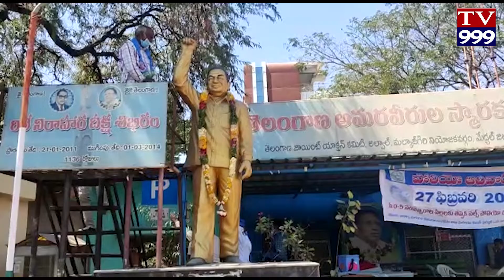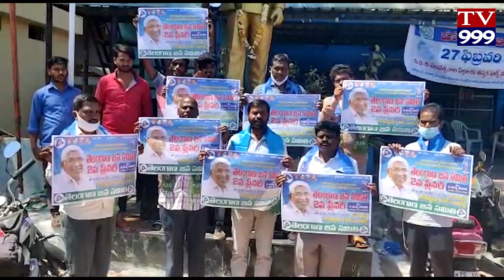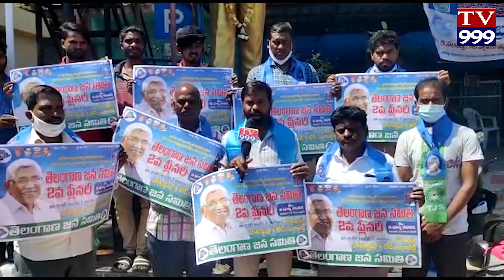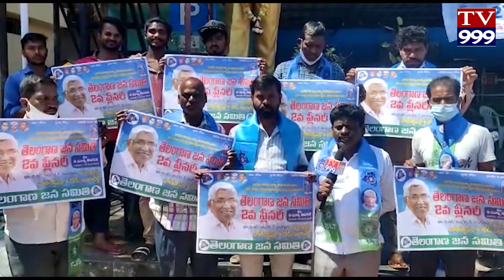తెలంగాణ జన సమితి మేడ్చల్ మల్కాజిగిరి జిల్లా ఆధ్వర్యంలో మార్చి6 తారీకునా సంగారెడ్డి లో జరిగే రెండవ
తెలంగాణ జన సమితి మేడ్చల్ మల్కాజిగిరి జిల్లా ఆధ్వర్యంలో మార్చి6 తారీకునా సంగారెడ్డి లో జరిగే రెండవ ప్లీనరీ సభను విజయవంతం చేయాలని కోరుతూ మల్కాజిగిరి నియోజకవర్గం లోని
అల్వాల్ చౌరస్తా జయశంకర్ సార్ ప్రాంగణం వద్ద పోస్టర్ రిలీజ్ కార్యక్రమం జరిగింది
 ముఖ్య అతిథులుగా మేడ్చల్ మల్కాజిగిరి జిల్లా అధ్యక్షుడు భద్రగమ ఆంజనేయులు గారు అదేవిధంగా జిల్లా ప్రధాన కార్యదర్శి  ఏర్పుల దయాకర్ గారు జిల్లా నాయకులు రవికుమార్ చంద్రమౌళి. రవి. మల్లేష్. రాజ్ కుమార్ సంగమేశ్వర్ చారి మొదలగువారు పాల్గొన్నారు